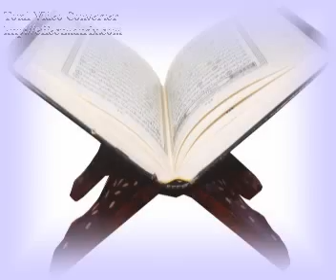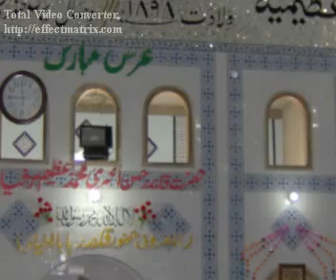MILAD SHARIF IN MURAQABA HALL FSD PART 9 OF 27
Mehfil_e- Milaad held under the silsila azeemia plateform at muraqaba hall faisalabad on 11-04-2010